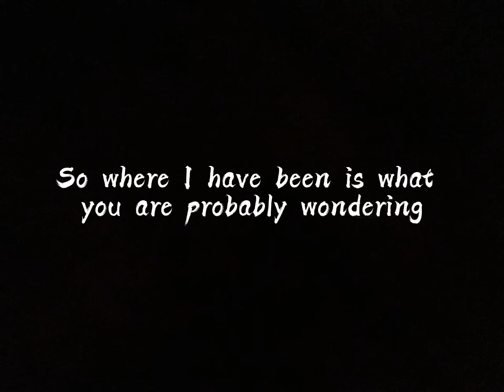Where have I been | ZorXOR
As you probably picked up from the title I have returned and I made this video to cut the story short and to let you all know why I was gone